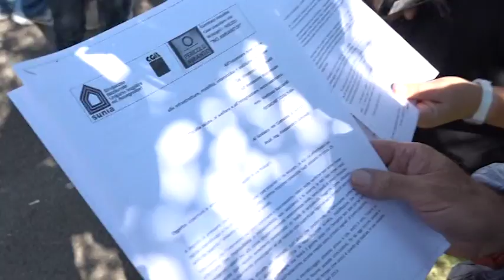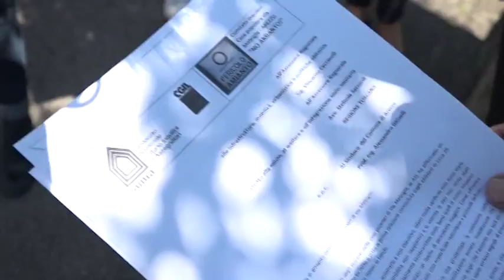Via Malpighi, raccolta firme per la completa rimozione dell'amianto